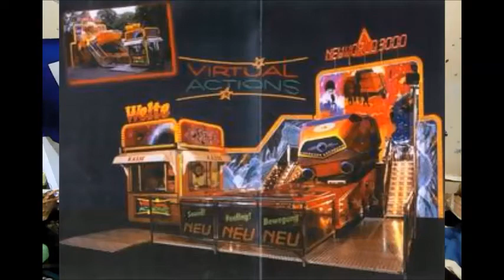Vorstellung Karussel Ahlen Maikirmes 2018